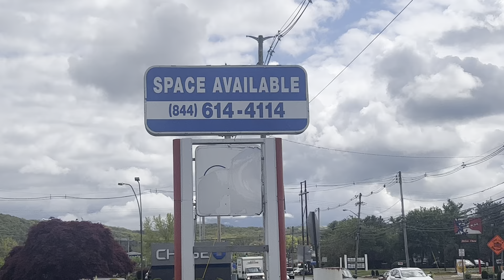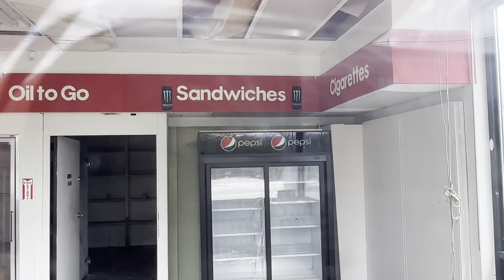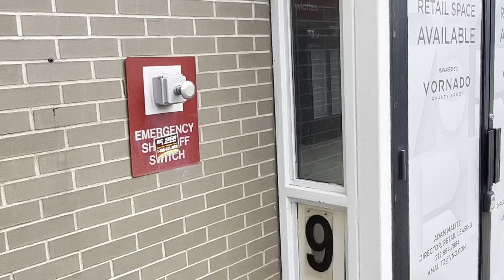Abandoned Lukoil in Hackettstown, NJ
This gas station closed down sometime in the early 2010’s I believe. This was the first abandoned gas station that I filmed believe it or not lol. The food mart is still here but the gas pumps have been stripped out.